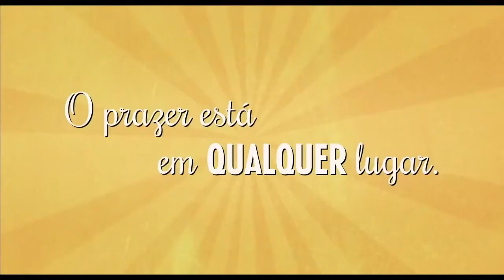Cine Gourmet 03-2015 | Chef (2014)